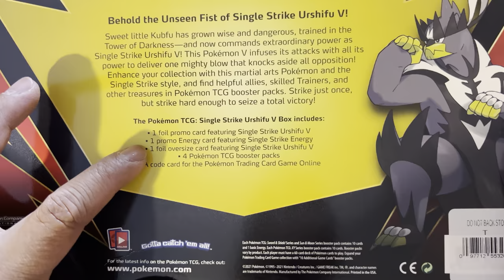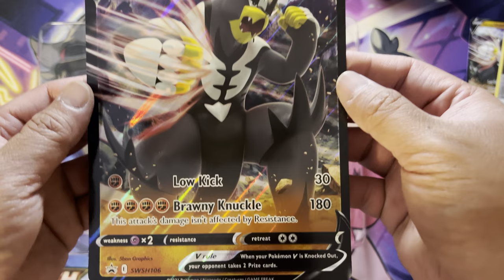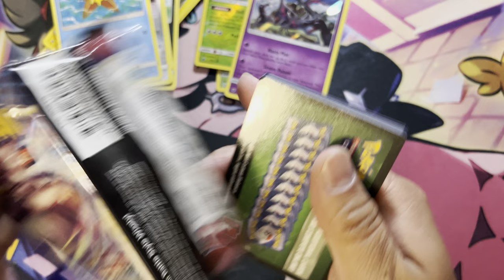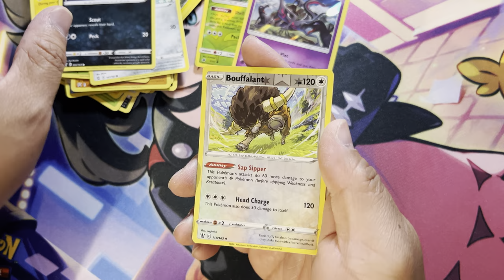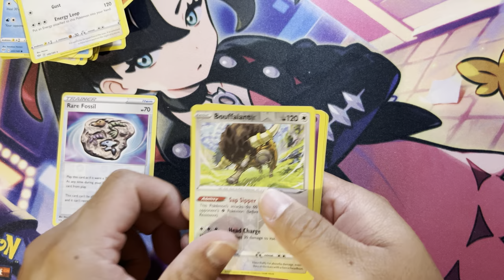Opening Pokemon Single Strike Urshifu V Box